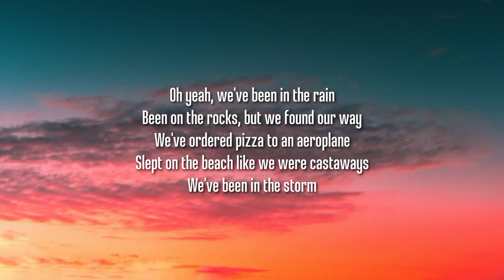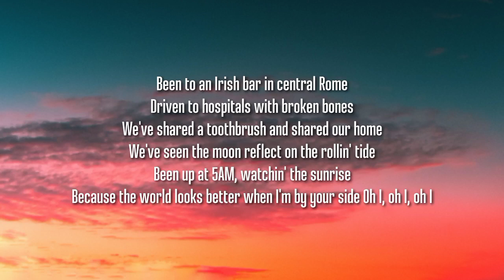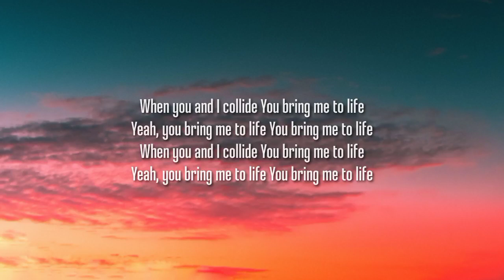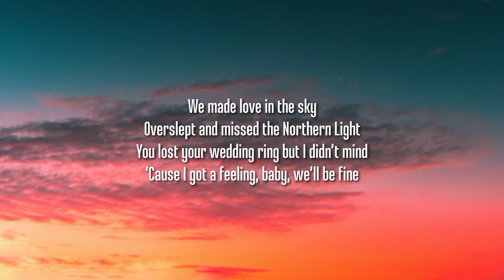Ed Sheeran - Collide (Lyrics)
Lyrics:

[Verse 1]
Oh yeah, we've been in the rain
Been on the rocks, but we found our way
We've ordered pizza to an aeroplane
Slept on the beach like we were castaways
We've been in the storm
Been to an Irish bar in central Rome
Driven to hospitals with broken bones
We've shared a toothbrush and shared our home
We've seen the moon reflect on the rollin' tide
Been up at 5AM, watchin' the sunrise
Becausе the world looks better whеn I'm by your side

[Verse 2]
We've been on the road
We've watched the blossom fall to Earth like snow
Fumbled in cubicles in Tokyo
And been to funerals in rented clothes
Mmm, we drank your father's whiskey when your grandma died
You brought me to the morning through my darkest night
Yeah, the world hurts less when I'm by your side

[Bridge]
Head first, collidin'
Dreamers collidin'
Universe collidin'
Your love let the light in
Head first, collidin'
Dreamers collidin'
Universe collidin'

[Outro]
We made love in the sky
Overslept and missed the Northern Lights
You lost your wedding ring, but I didn’t mind
‘Cause I got a feeling, baby, we’ll be fine